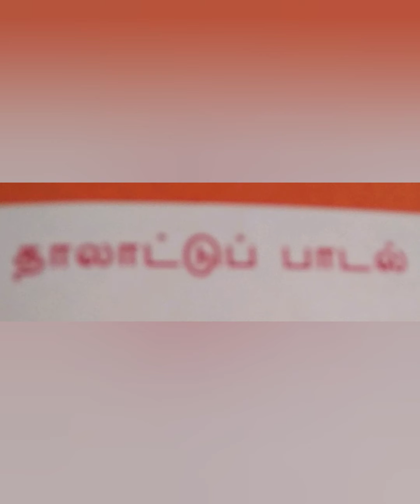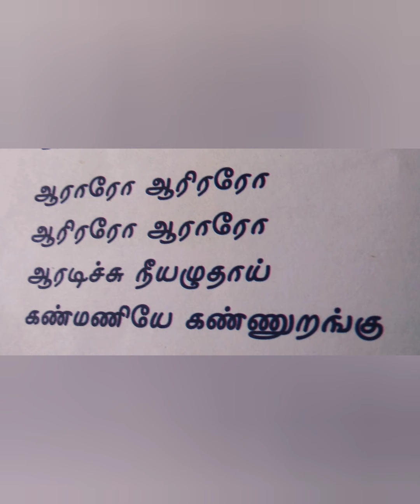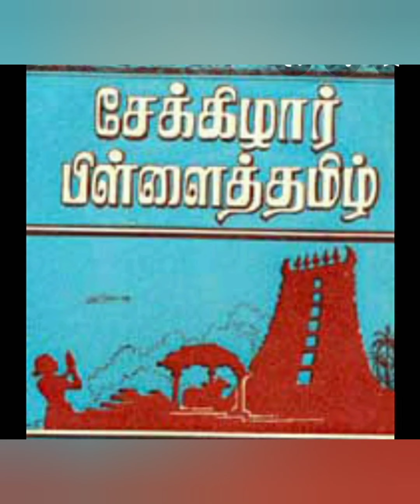தாலாட்டுப் பாடல் Part-1